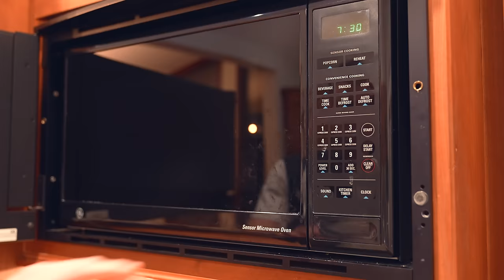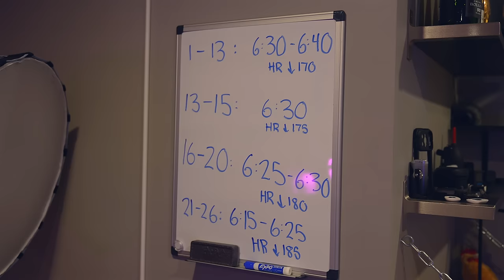Boston Qualifier | Race Week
This week I had one goal, to qualify for the 2025 Boston Marathon! I show you my week of workouts leading up to the big day and then bring you along for 26.2 miles as I try to run under a 2:55 marathon! I hope you enjoy!